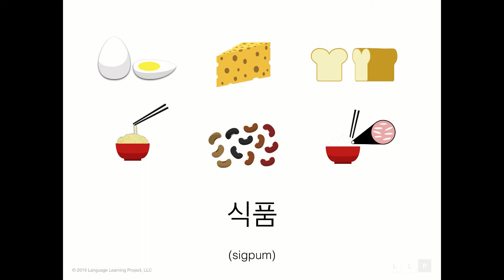Learn Korean Vocabulary: Lesson 9 - Foods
In this video you will learn beginner Korean vocabulary. This lesson contains the basic words for foods in a 1 minute audiovisual flashcard format. By repeating this lesson you will learn the pronunciation, spelling, and visual associated with each Korean word.